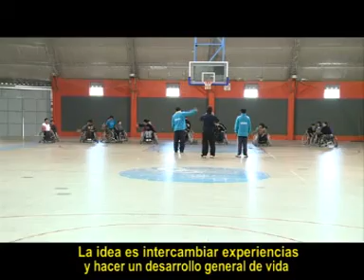CILSA/PROGRAMA NACIONAL DE RECREACION Y DEPORTES/1º CAMPUS DE BASQUET SOBRE SILLAS DE RUEDAS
Se realizó los días 27, 28 y 29 de julio en el Complejo Polideportivo de CILSA en la ciudad de Santa Fe. Participaron niños y jóvenes de las cuatro Escuelas de Iniciación al Deporte Adaptado que la O.N.G. posee en la provincia de Buenos Aires y en la ciudad que ofició como anfitriona de este evento.